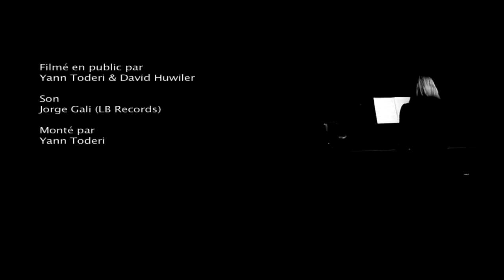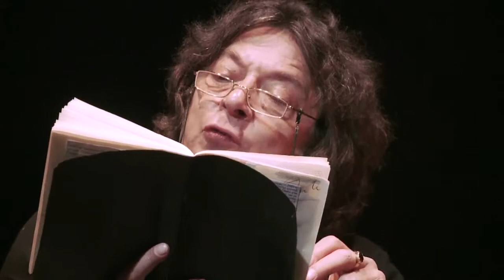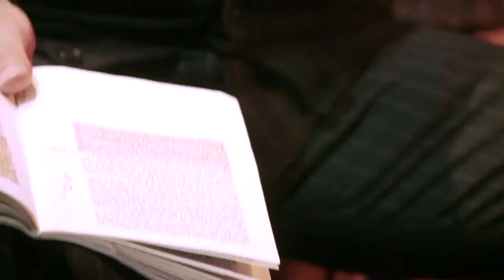Extraits du film hommage à Roud Cingria & Ramuz.